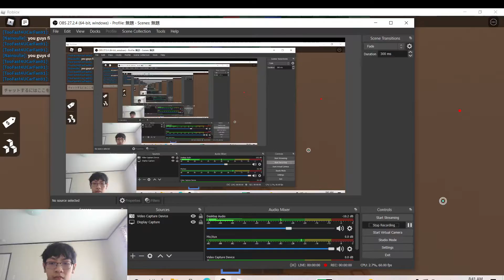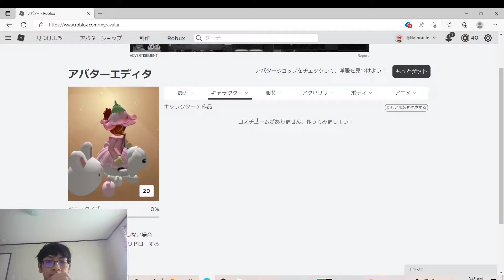197 - cross teamer eliminator